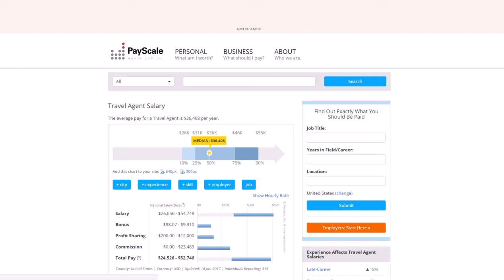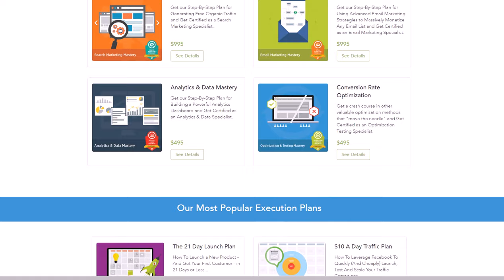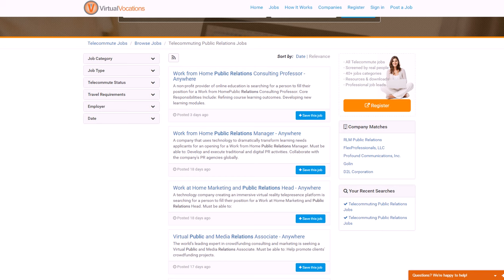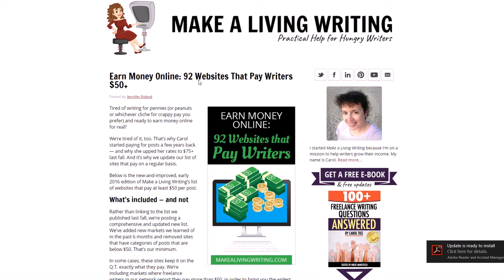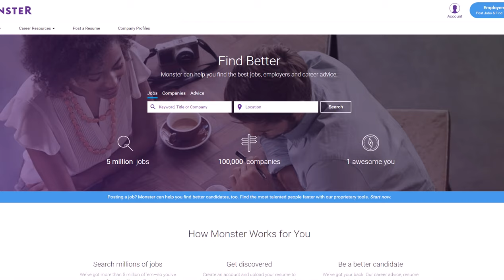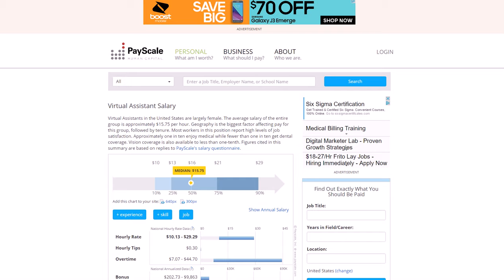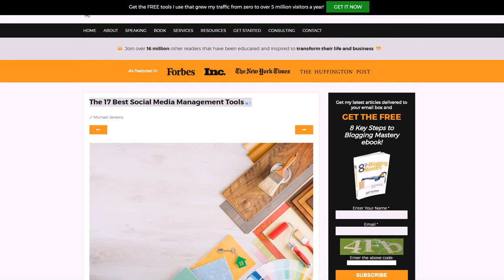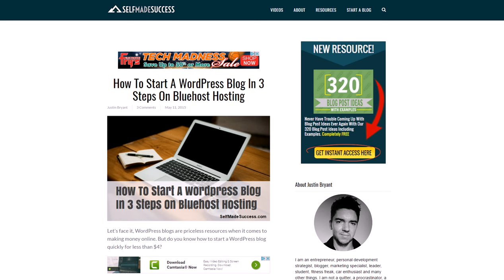9 Work From Home Jobs That Are High Paying in 2017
Here are 9 work from home jobs that are high paying in 2017. for video notes, related content, tips, and helpful resources mentioned.

In this video, you'll learn about 9 work from home jobs that are high paying in 2017. Most of these jobs will give you a chance to make multiple 5 or even 6-figures without the commute.